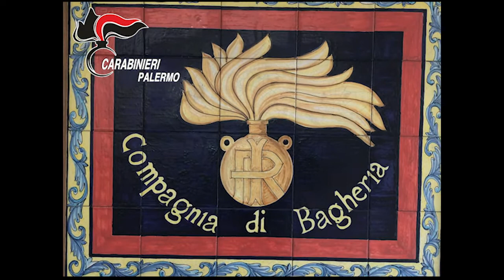COMMETTONO RAPINE E FURTI CON STRAPPO AI DANNI DI PASSANTI. CARABINIERI ARRESTANO DUE PERSONE.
Lo scorso 30 agosto, i militari del Comando Compagnia Carabinieri di Bagheria hanno tratto in arresto, in esecuzione di un provvedimento di fermo di indiziato di delitto, emesso dalla stessa Procura della Repubblica presso il Tribunale di Termini Imerese, nei confronti di SPINA Eduardo, 46enne napoletano e CHIAPPARA Giuseppe, 33enne palermitano, ritenuti responsabili in concorso, a vario titolo, di due rapine aggravate ed un furto con strappo, commessi tra il 13 luglio ed il 28 agosto scorsi.
Le tempestive indagini, svolte dal NORM della Compagnia di Bagheria in collaborazione con le Stazioni CC di Casteldaccia e Villabate, sono partite a seguito di una rapina perpetrata in Casteldaccia, la mattina del 13 luglio scorso, ai danni di una persona anziana, che poco prima aveva prelevato del denaro all’ufficio postale, ed hanno permesso di ricostruire ulteriori due episodi delittuosi analoghi, commessi nell’hinterland palermitano dai due arrestati.
L’attività di analisi delle immagini registrate dai sistemi di video-sorveglianza degli istituti di credito, le attività tecniche d’indagine nonché i numerosi servizi di osservazione e controllo posti in essere dai militari dell’Arma, hanno permesso di individuare in SPINA Eduardo e CHIAPPARA Giuseppe  gli autori degli episodi delittuosi, commessi sempre mediante un collaudato modus operandi: i due individuano un ufficio postale o bancario da monitorare e mentre SPINA Eduardo, accedendovi all’interno, studiava le potenziali vittime, scegliendole tra le persone più anziane o tra coloro che prelevavano ingenti cifre di denaro, CHIAPPARA stazionava all’esterno a bordo di uno scooter a loro non riconducibile. Selezionata la vittima, i due malfattori la pedinavano ed una volta giunti in un luogo isolato, SPINA Eduardo procedeva all’aggressione e alla successiva sottrazione della somma di denaro poco prima prelevata, dandosi poi alla fuga a bordo dello scooter guidato dal CHIAPPARA.
Sono stati ricostruiti ben tre episodi analoghi verificatisi tra Casteldaccia e Villabate.
Nel primo caso, la mattina del 13 luglio scorso, a Casteldaccia, i due malviventi aggredivano un 81enne pensionato del luogo, rapinandolo della somma di 1.100 euro prelevata poco prima all’ufficio postale.
In un secondo, analogo caso, verificatosi sempre in Casteldaccia l’8 agosto scorso, alla vittima, un 49enne del luogo, avvicinato con una scusa, venne sottratto con destrezza il borsello contenete la cifra di 4.000 euro circa prelevata poco prima al locale ufficio postale.
Nel terzo e più recente episodio, verificatosi lo scorso 28 agosto, i due malviventi riuscivano a sottrarre alla vittima 49enne, nei pressi del cimitero di Villabate, 500 euro che la stessa aveva prelevato poco prima presso un istituto di credito del luogo.
Sono tuttora in corso indagini volte a verificare la responsabilità dei due indagati in merito ad altri fatti delittuosi analoghi, avvenuti a partire dal luglio u.s. nell’hinterland palermitano.